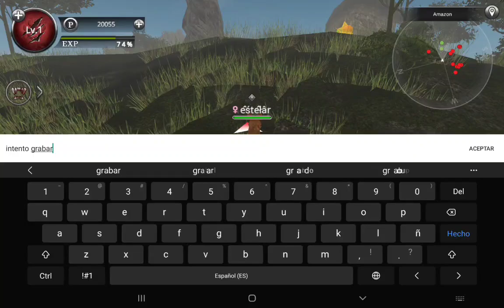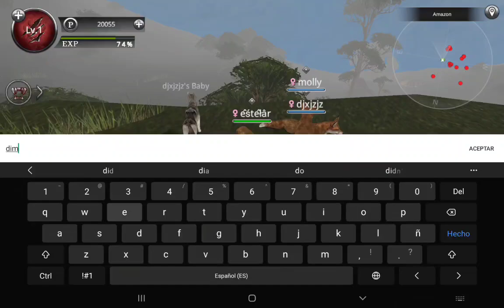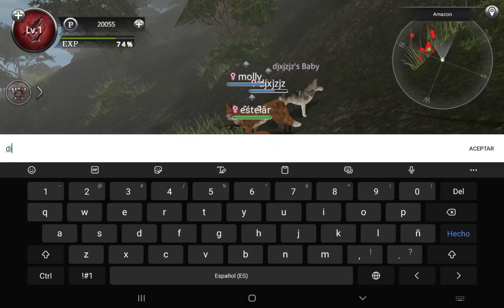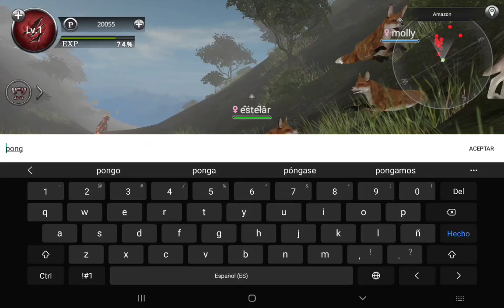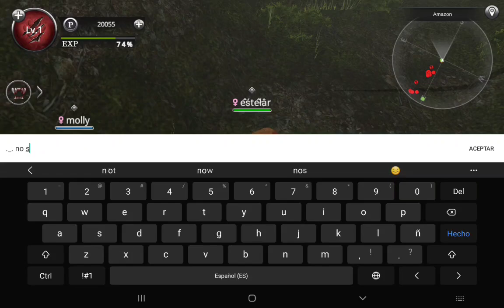Wild Animals Online with My Friend Molly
some wao video, not sure if I'm back to the game

First song on the video: Idk I forgot the song 😭

Second song: Rival x Cadmium - Seasons (feat. Harley Bird)

sorry if I repeated the songs, I don't know what ones to add lol